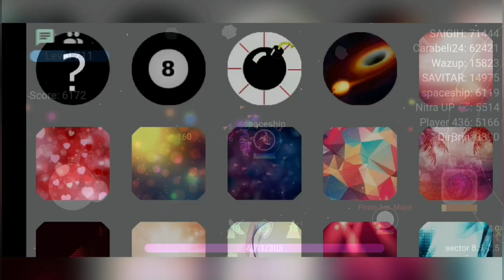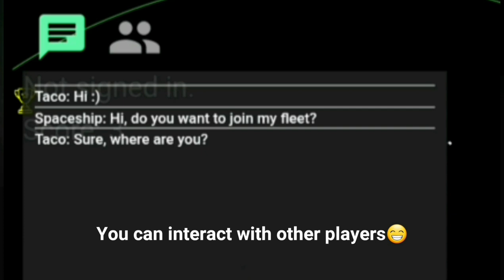Fleet.io Official Trailer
🚀Explore and Conquer the Universe!🚀

Fleet.io Advertising and Promotional Trailer

★★★ ஜ۩۞۩ஜ ★★★

[ 🇺🇸 English ]

Control a fleet of ships in an infinite, procedurally generated universe. Upgrade your main ship by destroying other players and objects in the universe and collecting energy. Compete with other players to become the leader and survive as long as you can.

Features:
☆ Infinite, Procedurally Generated Universe to Explore
☆ MASSIVE Multiplayer (up to 1,000 players per game)
☆ Simple and Intuitive Controls
☆ Form a group and work together, or go it alone.
☆ Save your progress

Tips:
☆ Click to Move or select a target for your fleet.
☆ Stay within a solar system for protection.
☆ Pirates get stronger as you get farther away from the start.
☆ Picking up energy not only increases your power, it heals your ship!

New features and improvements coming soon.

[ 🇪🇸 Español ]

Controla una flota de naves en el infinito universo generado por procedimientos. Mejora tu nave principal destruyendo a otros jugadores, objetos en el universo y recolectando energía. Compite con otros jugadores para convertirte en el líder y sobrevivir tanto como puedas.

Características:
☆ Universo infinito, generado por procedimientos para explorar.
☆ Multijugador MASIVO (hasta 1,000 jugadores por juego).
☆ Controles simples e intuitivos.
☆ Forma un grupo y trabajen juntos, o hágalo solo.
☆ Guarda tu progreso

Consejos:
☆ Haga clic para moverse o seleccione un objetivo para atacar.
☆ Manténgase dentro de un sistema solar para protegerse.
☆ Los piratas se vuelven más fuertes a medida que te alejas del inicio (sector 0,0).
☆ ¡Recoger energía no solo aumenta tu poder, también cura tu nave!

Próximamente nuevas funciones y mejoras.

★★★ ஜ۩۞۩ஜ ★★★

★★★ ஜ۩۞۩ஜ ★★★

🔰Credits🔰

Game Support / Developer / Owner: Greg Anderson

Game by: Simplicial Software, LLC

Director / Creator of the Video: Taco Nebulous YT

Extra (special thanks): Grog, Bebeshipa, Ramon Silva, Tio Sans, spaceship, Daniel 1, Felipe, Kautioactibo, Rei-Extreme, X-Rex, Player 199, The King, Mad JoKeR.